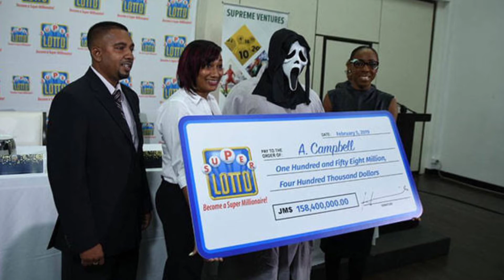1,177 करोड़ की लौटरी 😯😱||The World Strongest Material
1,177 करोड़ की लौटरी 😯😱||The World Strongest Material ||